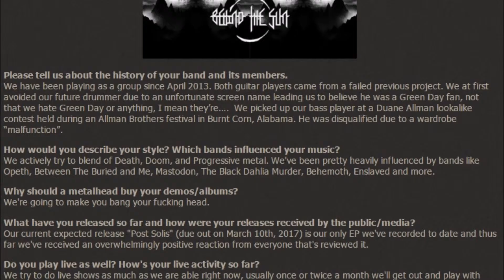Behind the Sun (Progressive Doom Death Metal from USA) - INTERVIEW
Blitz Quitz interview with BEHIND THE SUN (Progressive Doom Death Metal from USA)
February 2017